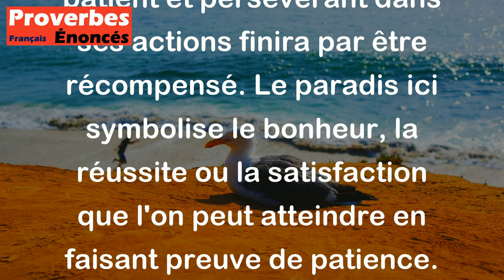Proverbe Français - Qui a patience a paradis.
Le proverbe français "Qui a patience a paradis" signifie que la patience est une qualité importante qui peut mener à des résultats positifs et gratifiants. En d'autres termes, celui qui sait être patient et persévérant dans ses actions finira par être récompensé. Le paradis ici symbolise le bonheur, la réussite ou la satisfaction que l'on peut atteindre en faisant preuve de patience. Cela souligne l'idée que la patience est une vertu qui peut conduire à des résultats bénéfiques à long terme.